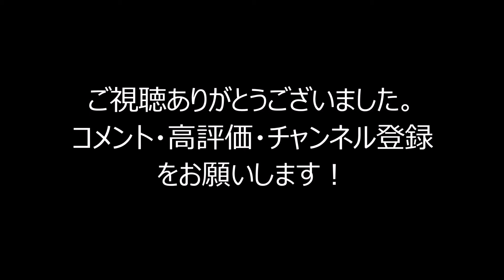【緑の食パン】作ってみた！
ホームベーカリーで抹茶(緑)の食パンを作ってみた！